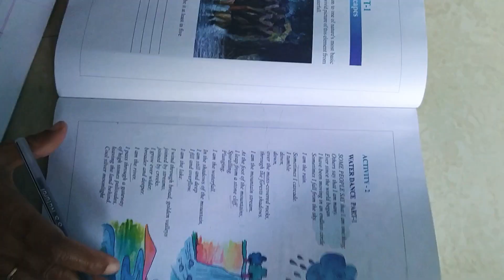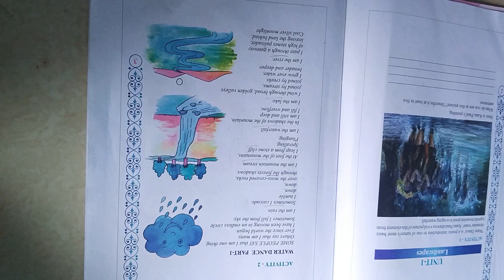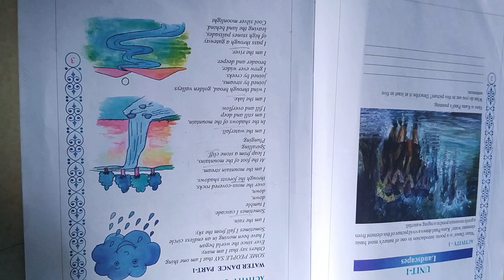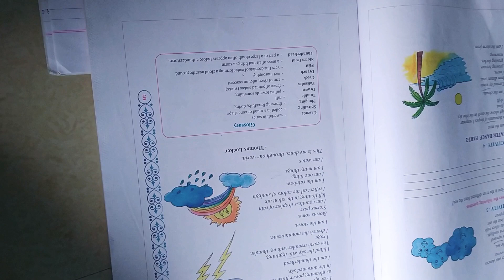English std 8th unit 1 Landscapes.